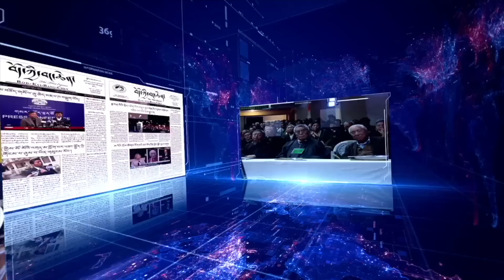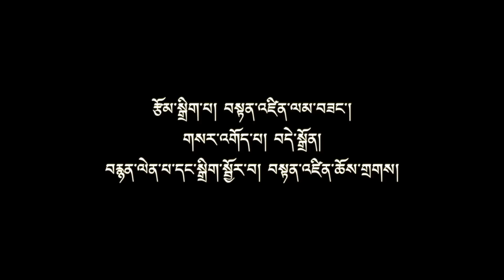It's better not to become a teacher just because you don't get other work.